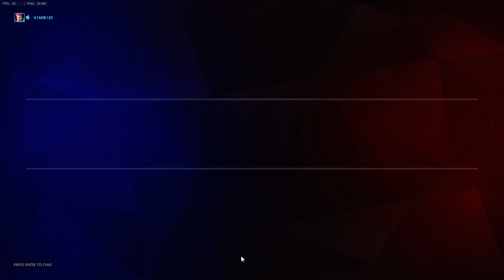OVERWATCH - OH MY GOD GET HERE